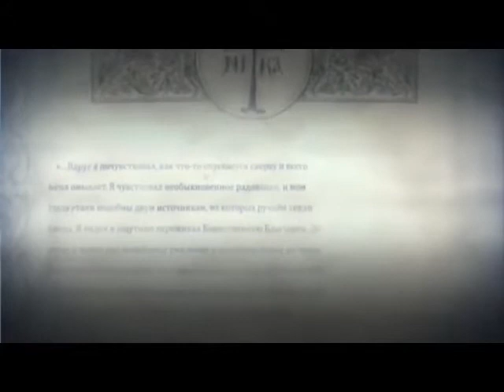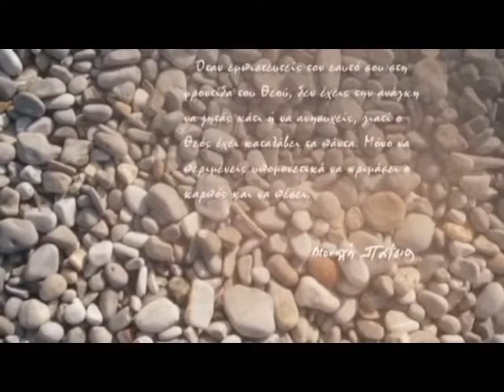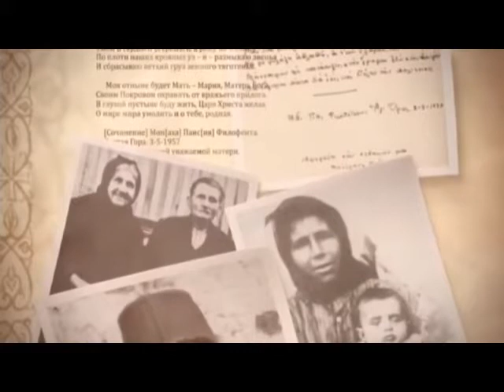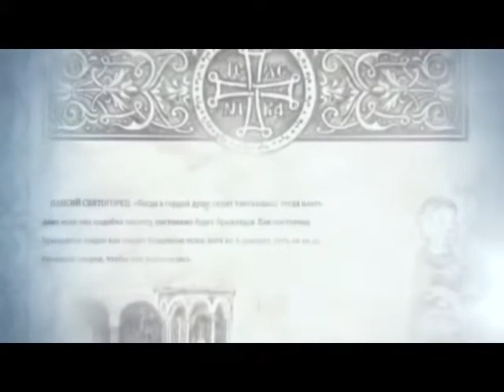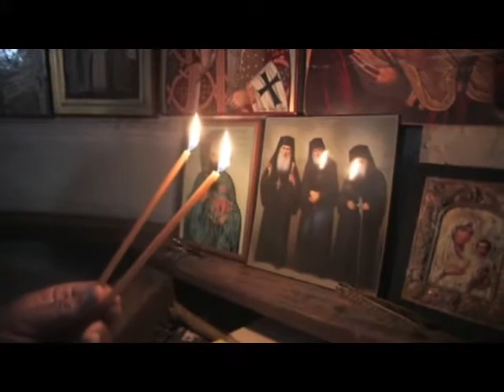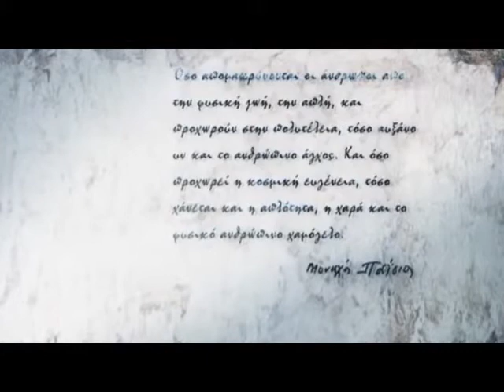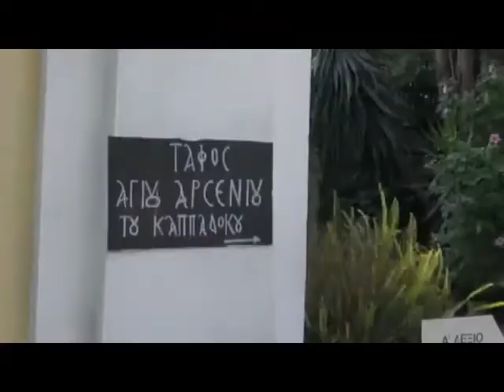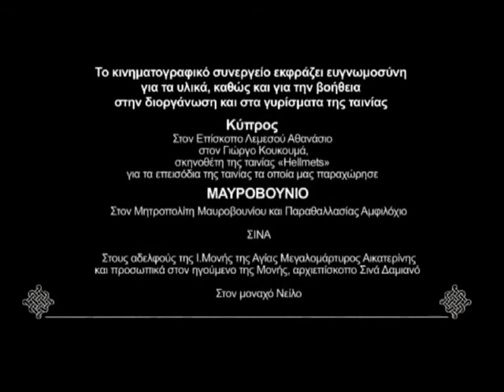Άγιος Παϊσιος - Ντοκιμαντέρ 2/6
Με τις ευλογίες του π. Ευθυμίου του Αγιορείτη γυρίστηκε το παρόν έργο, από τον π. Κυπριανό Γιασέγκο σύμφωνα με το περιεχόμενο του βιβλίου, «Ο βίος του γέροντος Παϊσίου του Αγιορείτου»     που έγραψε ο π. Ισαάκ ο Αγιορείτης.
Το παρόν έργο είναι το ποιο πλήρες και λεπτομερέστατο έργο για τον Άγιο Παϊσιο τον Αγιορείτη που έχει δημιουργηθεί μέχρι σήμερα. Συμπεριλαμβάνει πλούσιο υλικό σε φωτογραφίες και μαρτυρίες για τον άγιο καθώς και συνεντεύξεις συγγενών του.